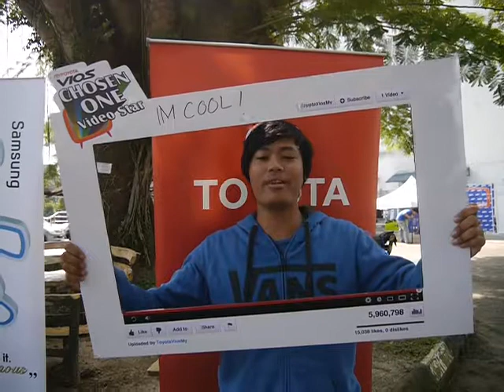I'm Cool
Awesome !